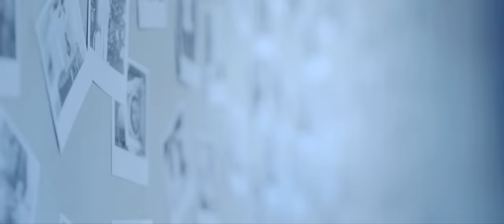MIN - TÌM (LOST) (ft. MR.A) M/V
"Tìm" là tên single đầu tay của MIN - nữ nghệ sĩ đầu tiên của St.319 Production Team. Là 1 album R&B, Pop Dance với giai điệu catchy, "Tìm" đã được MIN và St.319 chuẩn bị khá lâu và kĩ lưỡng trong suốt gần 1 năm qua. Đặc biệt, ngoài âm nhạc không thể thiếu những màn vũ đạo đẹp mắt do chính St.319 dồn hết tâm huyết dàn dựng. Album gồm 3 bài hát : Intro "M#1", ca khúc chủ đề "Tìm" và "I Don't Need A Man" sẽ đánh dấu những bước chân đầu tiên của MIN và St.319 tiến vào con đường âm nhạc chuyên nghiệp.

St.319 Production Team proudly presents our first artist MIN, with her debut digital mini-album, 'Tìm' (Lost). Amalgamating with intricate original St.319 dance choreographies, the mini-album seeks to cater audibly and visually to the entertainment industry, offering never-before-seen performing arts of pinnacle excellence. 'Tìm' (Lost) manifests as a milestone as the 3 album tracks: Intro(duction) M#1, title track 'Tìm'(Lost), and support track 'I Don't Need A Man' highlight MIN and St.319's first step into the professional music industry.

CREDITS

Production Team: St.319
Executive Producer: Aiden Nguyễn
Director of Management: Aiden Nguyễn
Director of Media Planning: Aiden Nguyễn

Music Producer: Khắc Hưng
Music Composer: Khắc Hưng, Hoàng Tôn
Music Consultant: Nguyễn Trần Trung Quân
Recorded by Long Halo (Cu Ti Studio)
Mixed by Minh Đạt (X-Records)
Mastered by Hiếu Trần (IS Entertainment)

Artist Management & Promotion: Aiden Nguyễn, Rin Nguyễn, Quái Tính
Artist Planning & Development: Aiden Nguyễn
Public Relations & Publicity: Mr. Ngô Bá Lục, Aiden Nguyễn
Media Planning: Mr. Ngô Bá Lục, Aiden Nguyễn, Nick Delb, Rin Nguyễn

Choreographer: St.319's LP, Damilola Odusote (from UK)
Dancers: St.319

Photographer : Kim Bánh Trôi Nước
Design: Tùng Shark, Hoàng Anh (Le Bros Media)
Jacket Stylist: Nhật Minh, Quái Tính
Jacket Make Up: Quách Ánh

Executive Supervisors: Rin Nguyễn, Nick Delb, Nghĩa Đinh